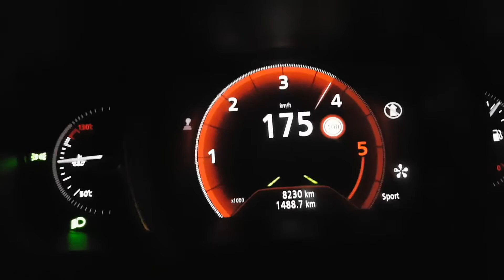2016 Renault Megane IV 1.5dci (110 Hp) acceleration!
Check all my accelerations videos!